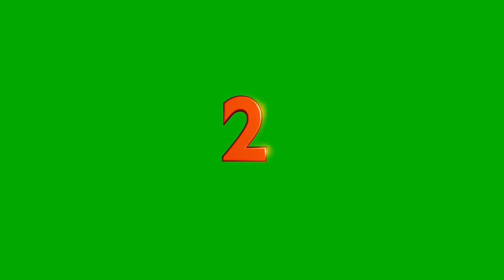CRF-Bg | Countdown From10-1| Green Screen Best Of 10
CRF-Bg provides you Copy Right Free Motion Background. Its give free right use anywhere in your videos on YouTube, Websites or any other Social platforms without providing attributions. Checkout for more free to use best and Awesome Motion Backgrounds and Images Background

🖥️ Display Quality Available :

1. Full HD  (1920 x 1080)
2. HD (1280 x 720)
3.  SD (960 x 540)
4.  SD (640 x 360)

CRF-Bg | Countdown From 10-1 | Green Screen Best Of 10